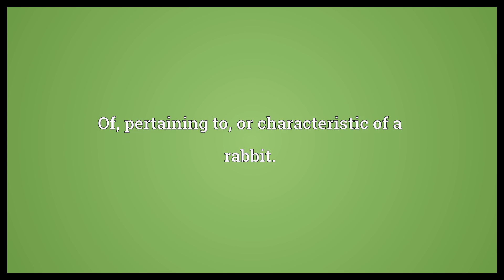Cunicular Meaning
Video shows what cunicular means. Of, pertaining to, or characteristic of a rabbit..  Cunicular Meaning. How to pronounce, definition audio dictionary. How to say cunicular. Powered by MaryTTS, Wiktionary